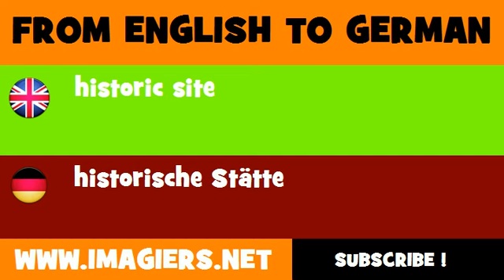DEUTSCH ENGLISCH = historische Stätte